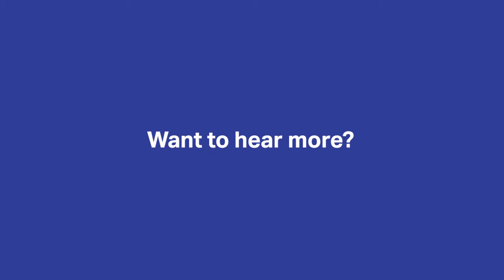The Intelligent and Connected Enterprise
OpenText Vice Chair, CEO and CTO Mark Barrenechea talks about the Intelligent and Connected Enterprise and its impact on today's world at Innovation Tour London 2018.